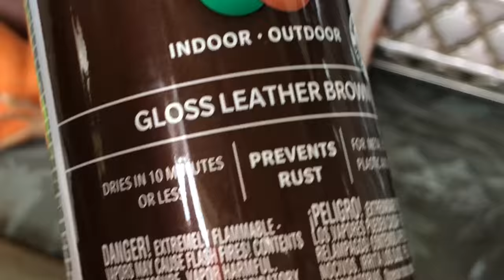Pier 1 Imports ~ Free Find Chair ~ Update by The Frugalnista💕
Rich color and texture are hallmarks of this stately King furniture. This armchair is crafted from Indonesian banana bark woven into a herringbone pattern on a frame of natural rattan...and to think I got it for FREE yes FREE.